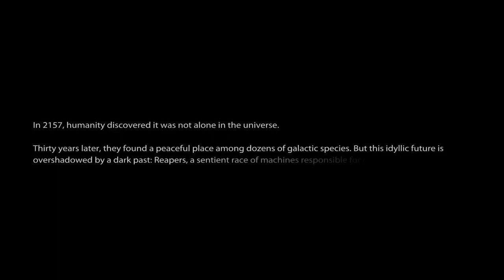Let's Play Mass Effect 3 - Part 1: The Shepherd Returns!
Welcome to the conclusion everyone! Mass Effect 3.  I warn you all it is a blind playthrough, and I am not the best at these games.  Regardless, I think you'll have a good fun ride with me.  I ask you not to spoil and to please respect how I enjoy playing the games.  Time to save earth!